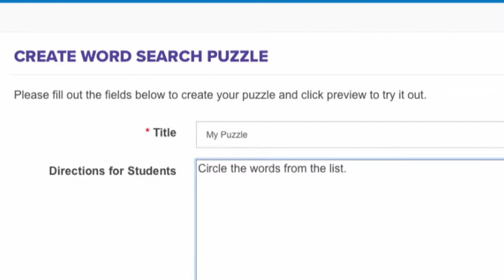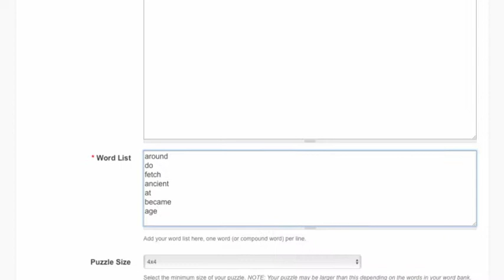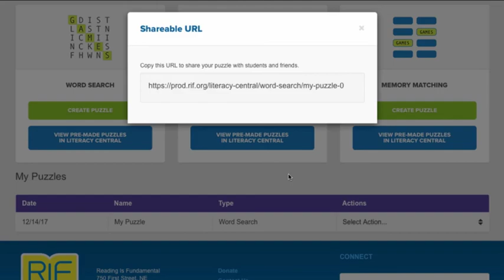Creating a Word Search Puzzle in Puzzle Creator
This video walks you through the steps of creating a Word Search puzzle in RIF's Puzzle Creator.